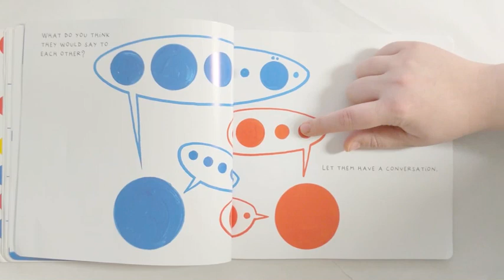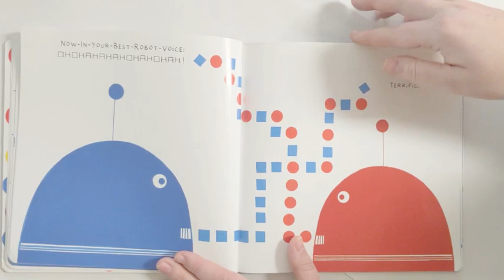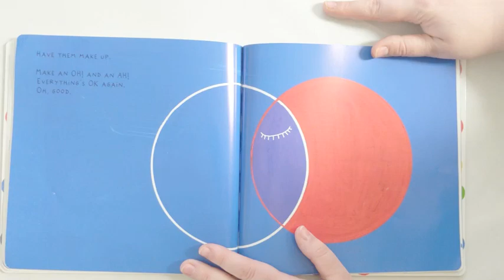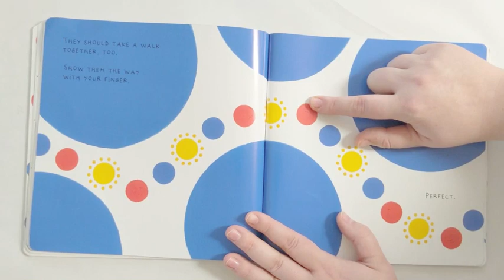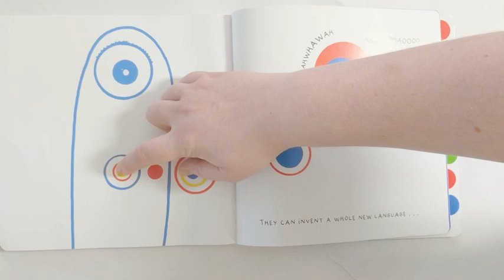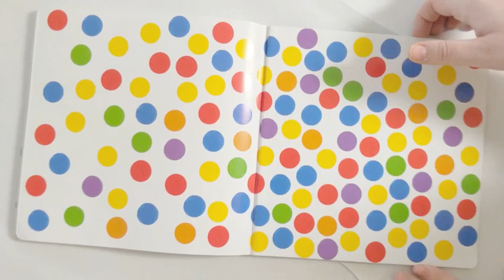Say Zoop Pt 2